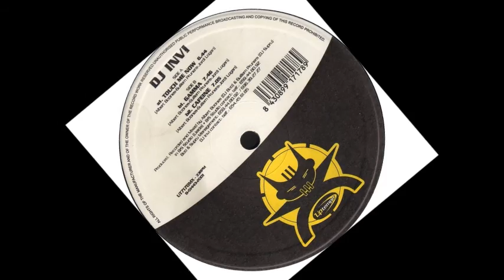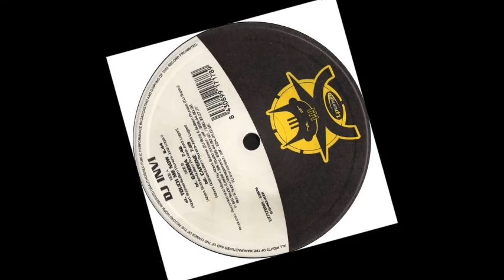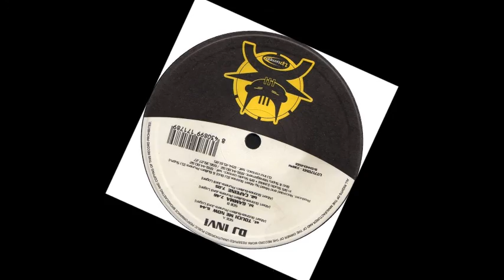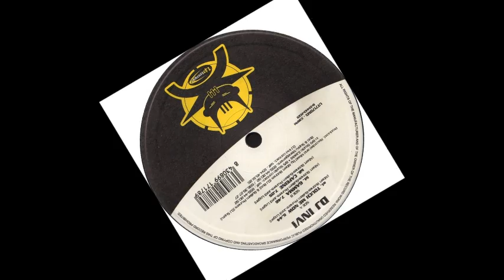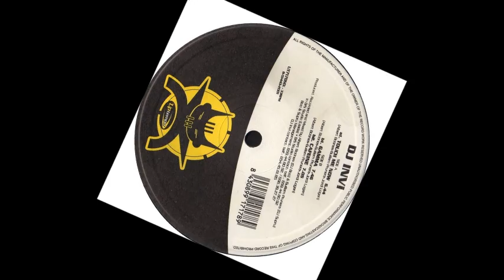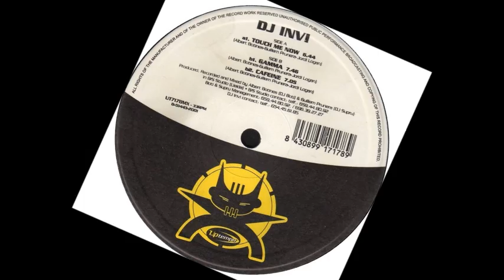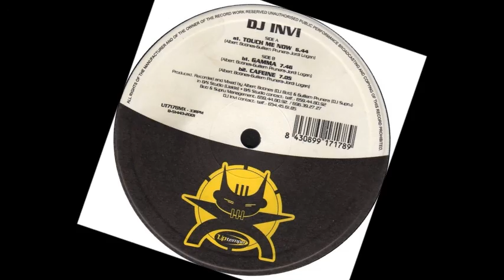Touch Me Now - DJ Invi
I've seen this on youtube many times before, but the quality was shit.